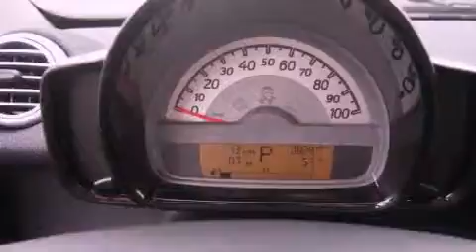2013 smart fortwo Palos Hills IL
We've been honored to serve the Orland Park IL area , we promise that your experience at our dealership will exceed your expectations !

 Year : 2013
 Make : smart
 Model : fortwo
 Engine : 1.0
 Trans . : Shiftable Automatic
 Exterior : Crystal White
 Miles : 13
 Interior : Black
 Stock : ST1131

 2013 smart fortwo Orland Park IL